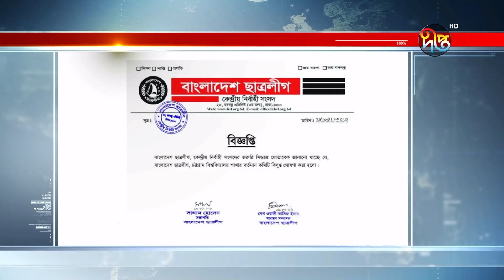চট্টগ্রাম বিশ্ববিদ্যালয় শাখা ছাত্রলীগের কমিটি বিলুপ্ত ঘোষণা | Chittagong University | Awami League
চট্টগ্রাম বিশ্ববিদ্যালয় শাখা ছাত্রলীগের কমিটি বিলুপ্ত ঘোষণা

The Chittagong University Branch Chhatra League committee has been declared dissolved

Address:
Deepto TV
7/A/GA Tejgaon Industrial Area,